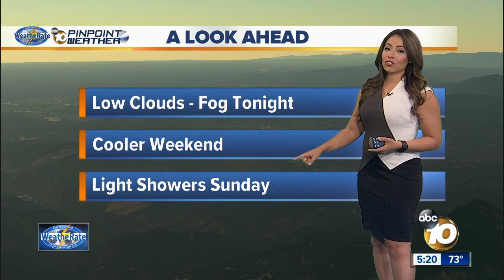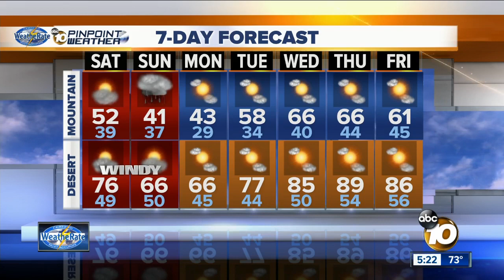10News Pinpoint Weather with Meteorologist Angelica Campos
Friday forecast for March 3rd, 2017 Weatherate Certified San Diego’s Most Accurate Forecast